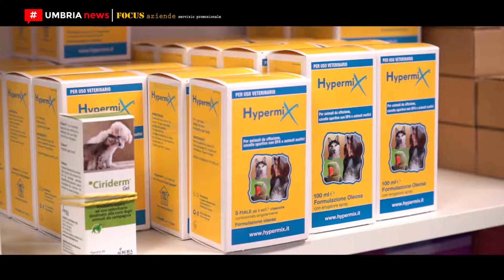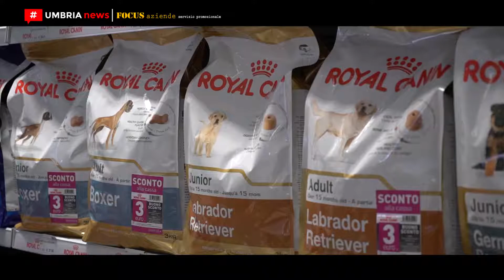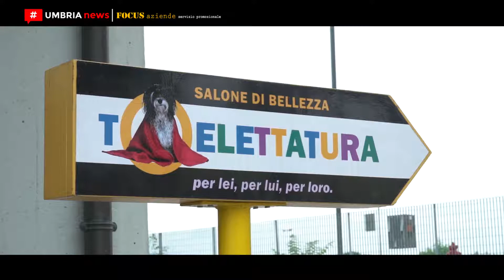Grifovet - Petshop a Perugia [UMBRIA NEWS]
[FOCUS AZIENDE] Petshop, toelettatura, prodotti per la zootecnia, farmaci veterinari. tutto questo è Grifovet srl, azienda fondata dai coniugi Lanfaloni nel 1989 e oggi punto di riferimento per la distribuzione di prodotti zootecnici e veterinari nel centro Italia.